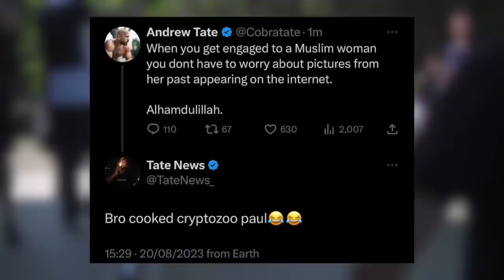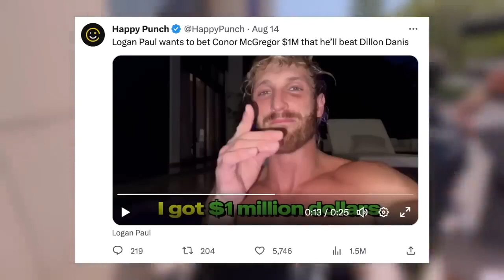Andrew Tate DESTROYS Logan Paul Again